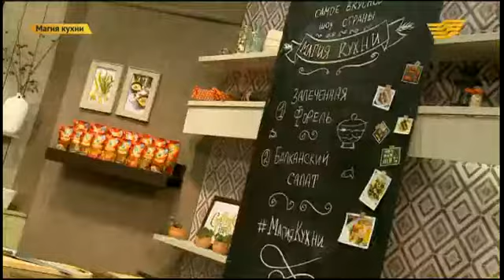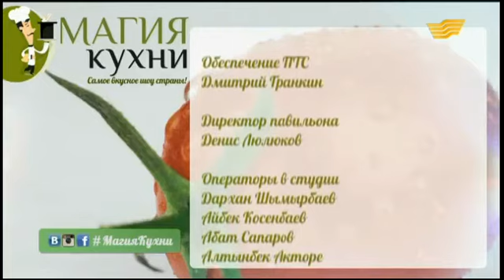«Магия кухни» 24.06.2015